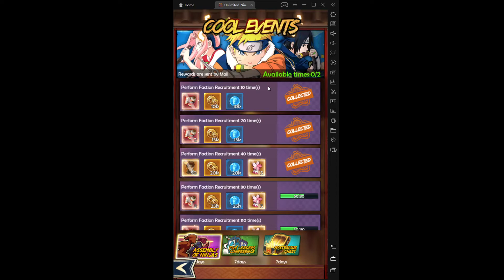Unlimeted Ninja Roll factions 50 times